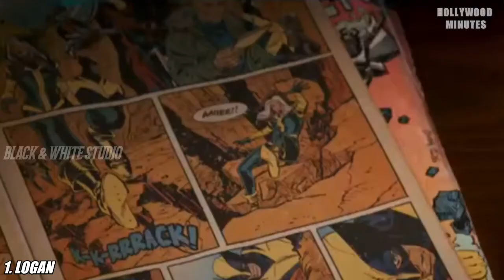Top - 5 Hugh Jackman Movies In Tamil Dubbed Hollywood Movies In Tamil | Hollywood MINUTES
We create videos from the movie trailers and images to give a better content.